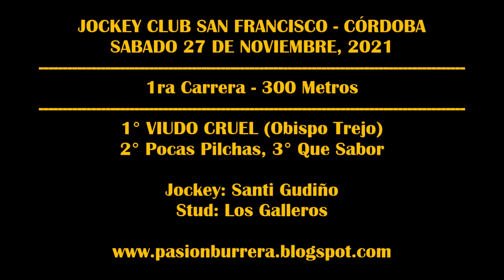VIUDO CRUEL, J.C. San Francisco (27-11-2021)